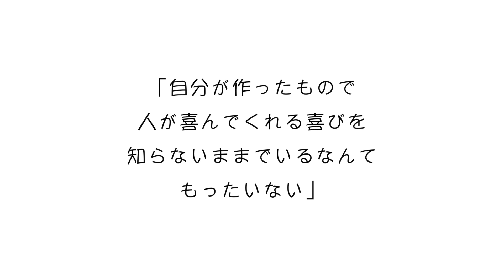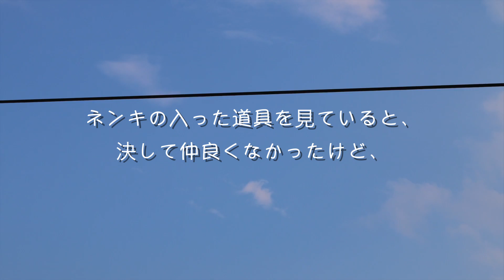「手紙」第四話：「ママへ」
Part4　愛さんから、お母さんへの絵手紙です。